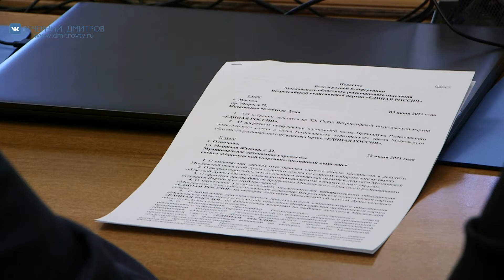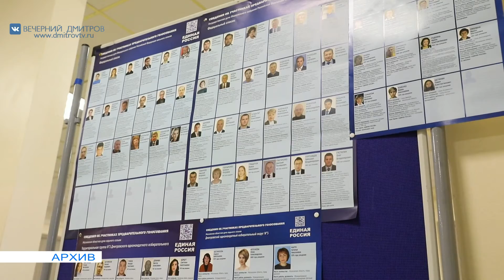Онлайн конференция отделения партии «Единая Россия»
На днях в режиме онлайн прошел первый этап Внеочередной конференции Московского областного отделения партии «Единая Россия», в котором приняли участие и партийцы из Дмитровского городского округа